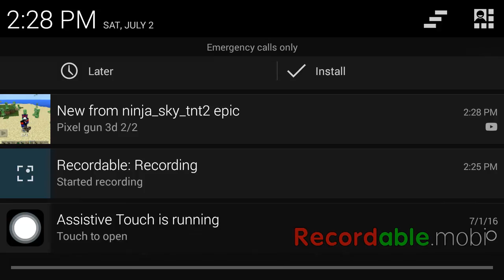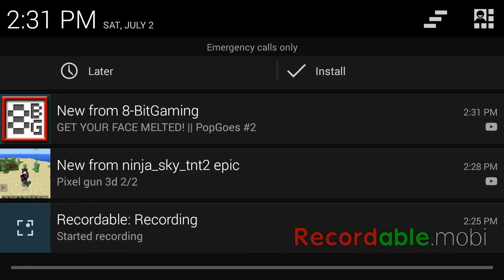Death epic rap